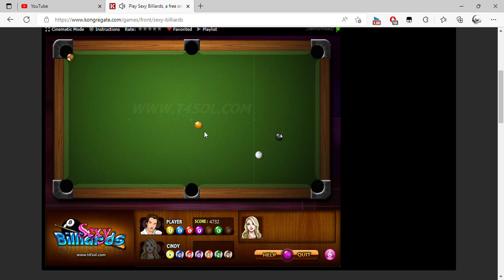Play Sexy Billiards, a free online game on Kongregate and 1 more page Personal Microsoft​ Edge 2